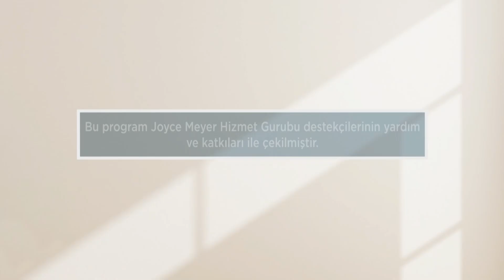Galatyalılar Bölüm 1.1 - Joyce Meyer